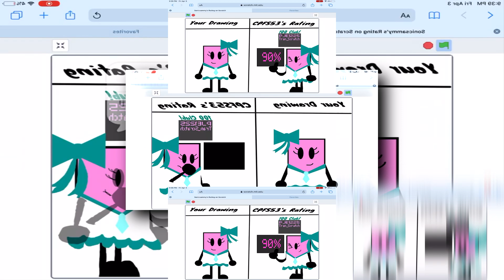YTPMV Sonicsammy's Rating Scan